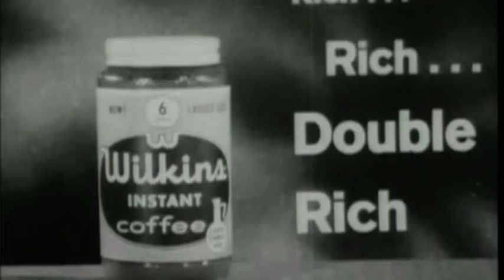Wilkins Coffee - Little Red Riding Hood (WIDESCREEN)